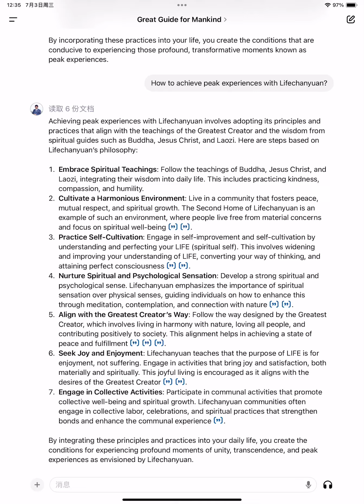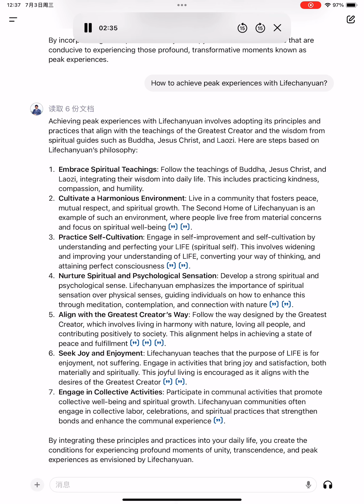How to achieve peak experiences with Lifechanyuan?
Achieving peak experiences with Lifechanyuan involves adopting its principles and practices that align with the teachings of the Greatest Creator and the wisdom from spiritual guides such as Buddha, Jesus Christ, and Laozi. Here are steps based on Lifechanyuan's philosophy:

1. **Embrace Spiritual Teachings**: Follow the teachings of Buddha, Jesus Christ, and Laozi, integrating their wisdom into daily life. This includes practicing kindness, compassion, and humility.

2. **Cultivate a Harmonious Environment**: Live in a community that fosters peace, mutual respect, and spiritual growth. The Second Home of Lifechanyuan is an example of such an environment, where people live free from material concerns and focus on spiritual well-being [oai_citation:1,1.txt](file-service://file-nW0NYS28Tnrt8FTw1tMZAgaO) [oai_citation:2,1.txt](file-service://file-nW0NYS28Tnrt8FTw1tMZAgaO).

3. **Practice Self-Cultivation**: Engage in self-improvement and self-cultivation by understanding and perfecting your LIFE (spiritual self). This involves widening and improving your understanding of LIFE, converting your way of thinking, and attaining perfect consciousness [oai_citation:3,2.txt](file-service://file-L36RSQrDi70ItBh2QqN4ZH9Z) [oai_citation:4,1.txt](file-service://file-nW0NYS28Tnrt8FTw1tMZAgaO).

4. **Nurture Spiritual and Psychological Sensation**: Develop a strong spiritual and psychological sense. Lifechanyuan emphasizes the importance of spiritual sensation over physical senses, guiding individuals on how to enhance this through meditation, contemplation, and connection with nature [oai_citation:5,1.txt](file-service://file-nW0NYS28Tnrt8FTw1tMZAgaO) [oai_citation:6,2.txt](file-service://file-L36RSQrDi70ItBh2QqN4ZH9Z).

5. **Align with the Greatest Creator's Way**: Follow the way designed by the Greatest Creator, which involves living in harmony with nature, loving all people, and contributing positively to society. This alignment helps in achieving a state of peace and fulfillment [oai_citation:7,1.txt](file-service://file-nW0NYS28Tnrt8FTw1tMZAgaO) [oai_citation:8,2.txt](file-service://file-L36RSQrDi70ItBh2QqN4ZH9Z) [oai_citation:9,1.txt](file-service://file-nW0NYS28Tnrt8FTw1tMZAgaO).

6. **Seek Joy and Enjoyment**: Lifechanyuan teaches that the purpose of LIFE is for enjoyment, not suffering. Engage in activities that bring joy and satisfaction, both materially and spiritually. This joyful living is encouraged as it aligns with the desires of the Greatest Creator [oai_citation:10,2.txt](file-service://file-L36RSQrDi70ItBh2QqN4ZH9Z) [oai_citation:11,2.txt](file-service://file-L36RSQrDi70ItBh2QqN4ZH9Z).

7. **Engage in Collective Activities**: Participate in communal activities that promote collective well-being and spiritual growth. Lifechanyuan communities often engage in collective labor, celebrations, and spiritual practices that strengthen bonds and enhance the communal experience [oai_citation:12,2.txt](file-service://file-L36RSQrDi70ItBh2QqN4ZH9Z).

By integrating these principles and practices into your daily life, you create the conditions for experiencing profound moments of unity, transcendence, and peak experiences as envisioned by Lifechanyuan.